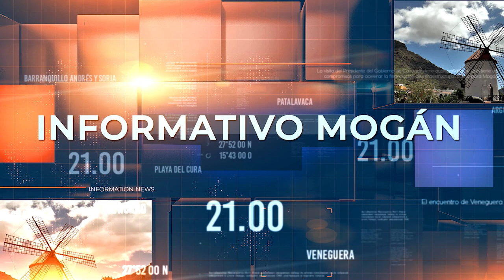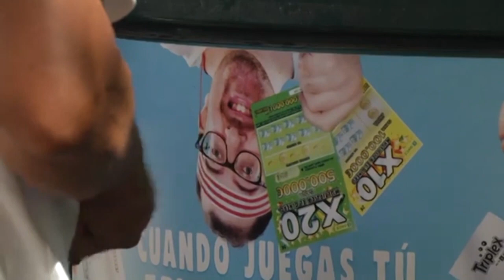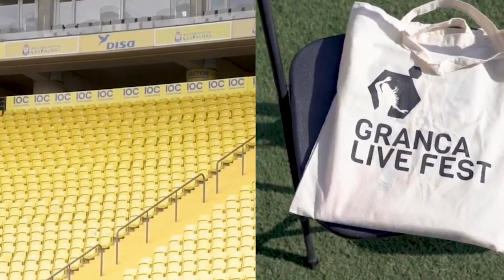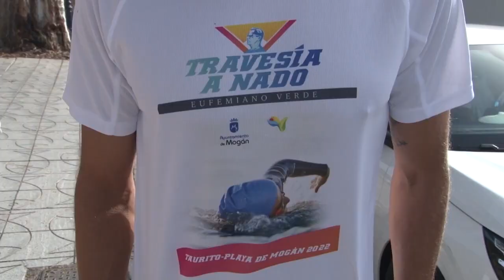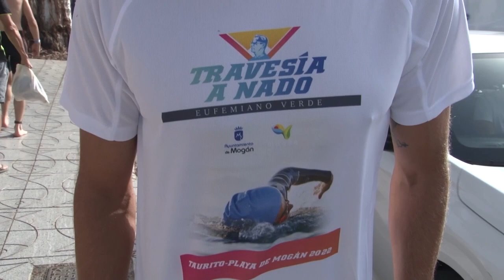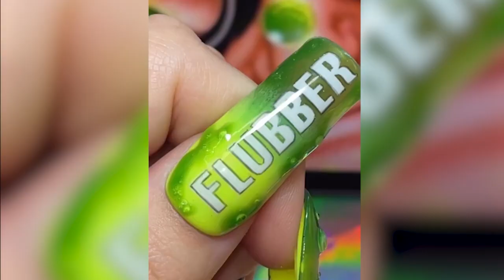INFORMATIVO MOGÁN VIERNES 07 DE JULIO DE 2023